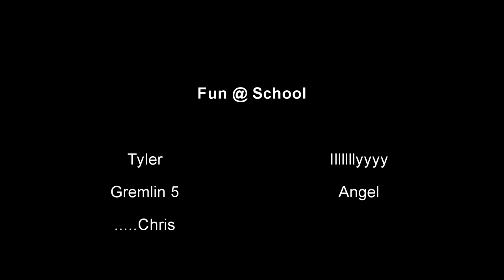Fun things to at School